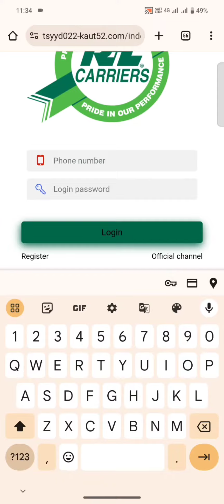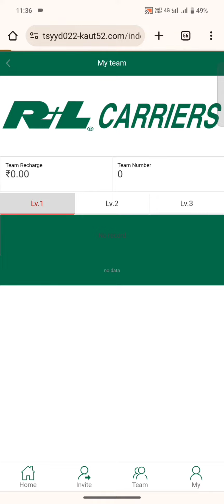RL Carrier Best Earning App 💯/daily earings 1000